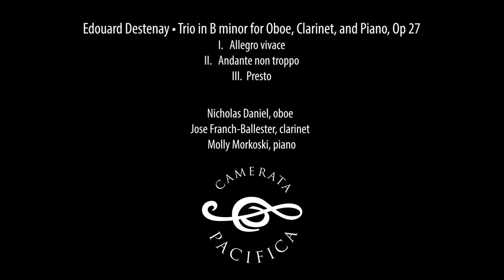Destenay, Trio in B Minor for Piano, Oboe and Clarinet, Op.27 — Camerata Pacifica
LIVE & UNEDITED, from Camerata Pacifica's November 20, 2015 performance in Santa Barbara, CA; Nicholas Daniel, Jose Franch-Ballester & Molly Morkoski perform Edouard Destenay's B Minor Trio for Piano, Oboe and Clarinet, Op.27.